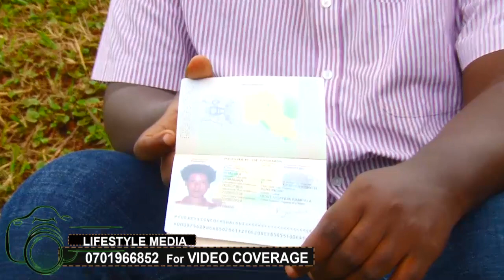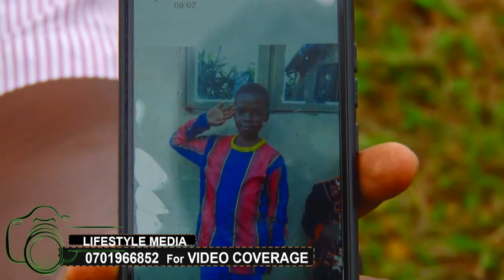Maama wa Sharon ayagala kwetuga lwa muwala we kumubanja sente ze ez'ekyeyo. Amugobye ewaka.